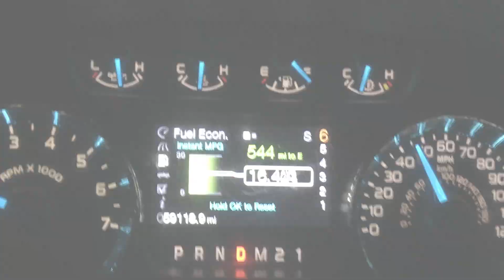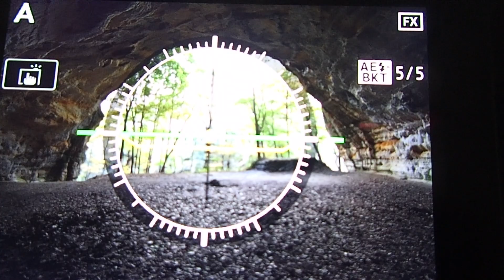Fall Colors Challenge - Epic Landscape Photography at Starved Rock State Park - C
Challenged to capture images showing our fall colors here in the midwest I chose to use the backdrop of Starved Rock State Park in Ottawa IL.  More specifically the Council Overhang at Starved Rock.  Council Overhang is an area of limestone that has been washed away over the years that has created somewhat of a giant cave.  When looking outward from the back of the overhang the trees bathed in the morning light are framed perfectly by the rocky rim

All music downloaded from YouTube Library

Primary Camera (Video) - IPhone 7+